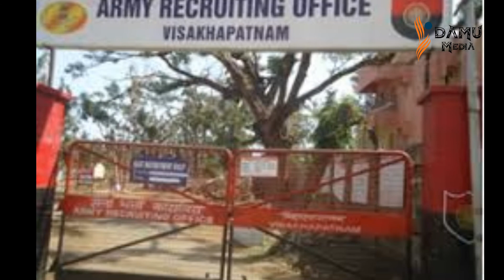Army requirement rally 2020 in telugu vizag aro